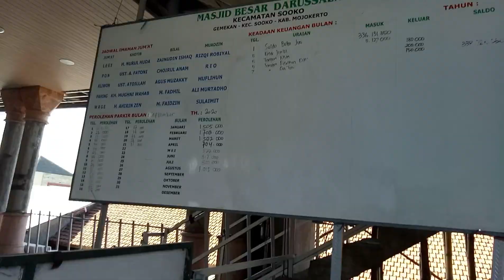Travel #10 Vacation to Darussalam Mojokerto Great Mosque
My editing video software:
Wondershare Filmora

My vehicle gear:
Motorcycle - Honda Spacy